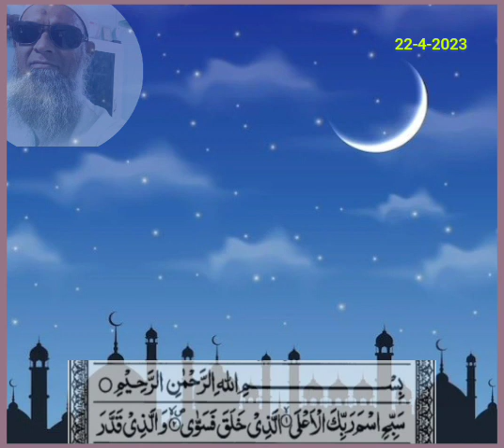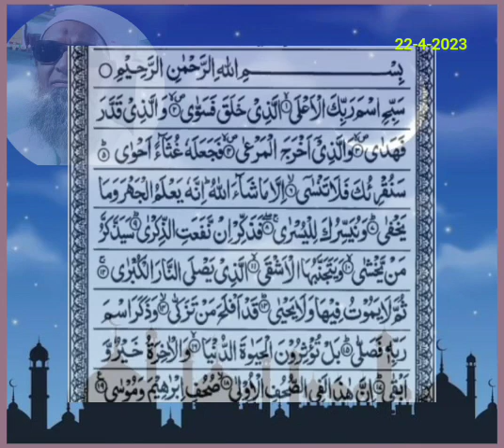نماز عیدالفطر ۔ قاری محمد عبدالمنان ۔ مسجد ھبت الجبار حیدرآباد انڈیا ۔ 23-4-22